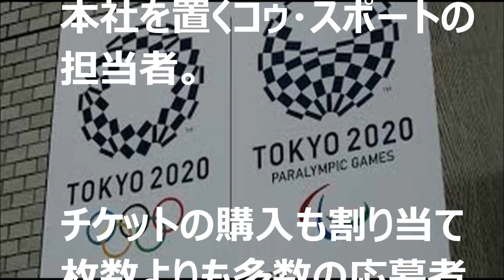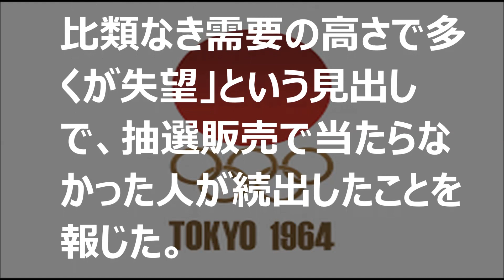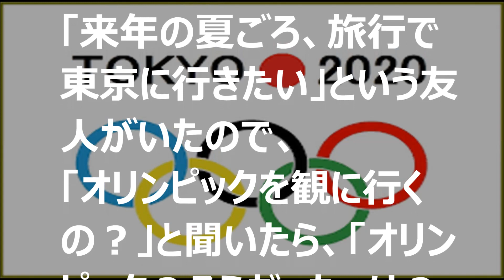２０２０東京五輪 米国 人気上昇中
説明
タイトル
東京五輪まであと1年　アメリカなど世界の反応は？
音源　　魔王魂
関連動画

【海外の反応】東京オリンピック、猛暑で大丈夫か！？海外「やばい暑さだ！」 「10月に延長することはできない？」【日本人も知らない真のニッポン】